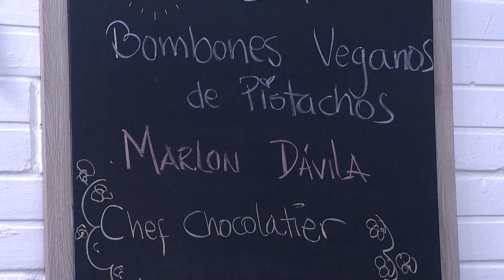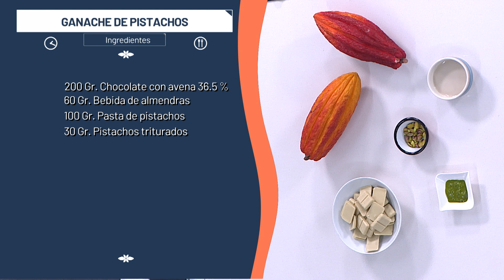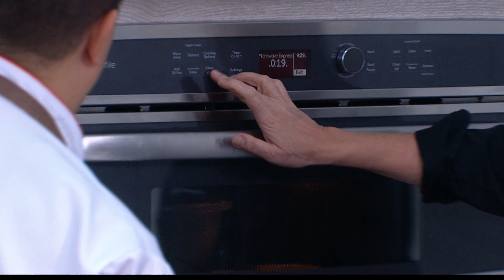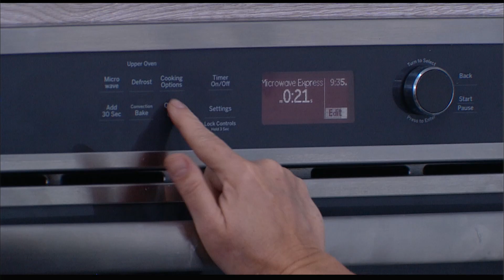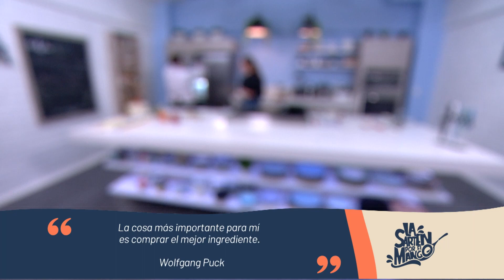Bombones veganos | La Sartén por el Mango | Teleantioquia